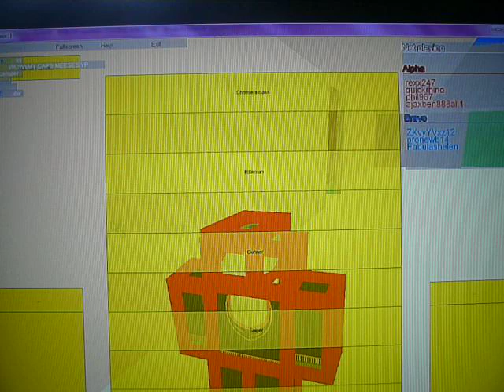R.L.T. by Daxter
Daxter we all enjoy playing your place... This video includes : ZXvyYVxz12(host),quickrhino,rexx247,Fabulashelen, and another way how to get a flag.